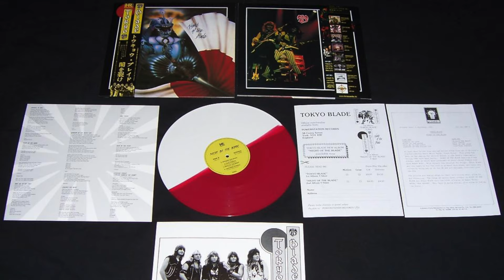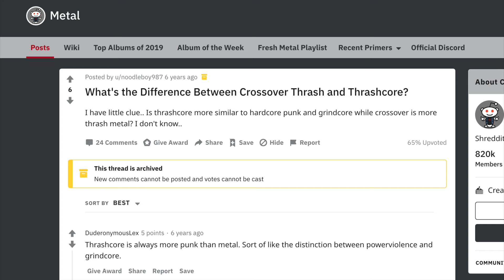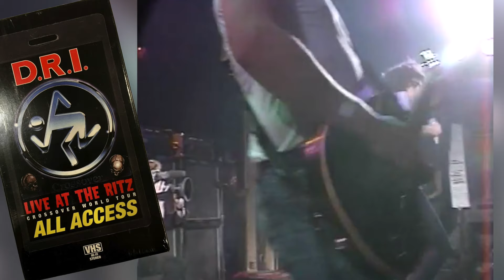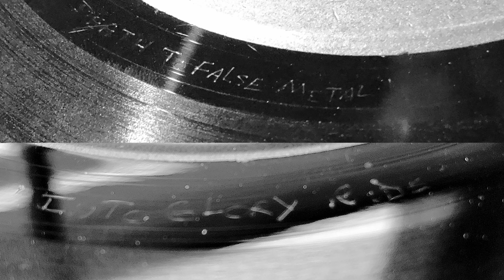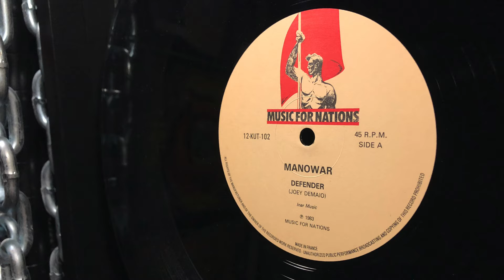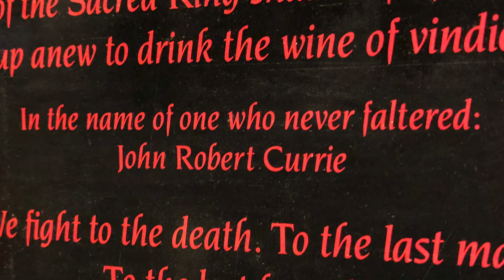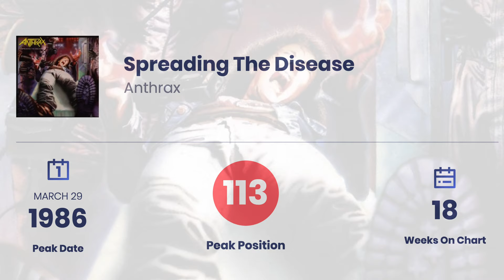Classic Metal Albums: Tokyo Blade, Dark Angel, Rainbow, D.R.I., Manowar, Anthrax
VRP13: Discussion of classic metal albums from Tokyo Blade, Dark Angel, Rainbow, D.R.I., Manowar, and Anthrax.